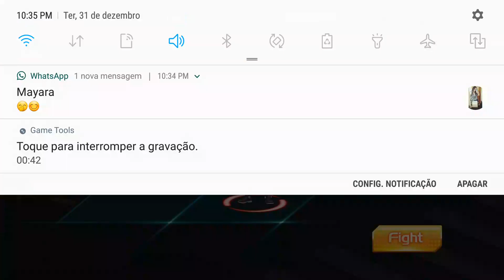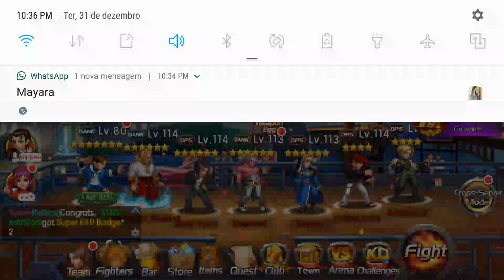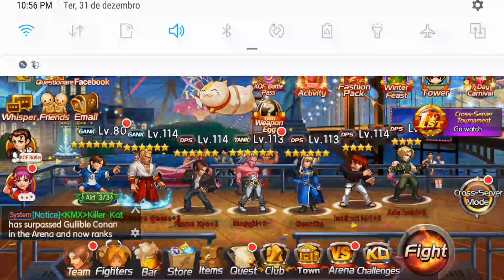KOF98UMOL Hapiness Machine